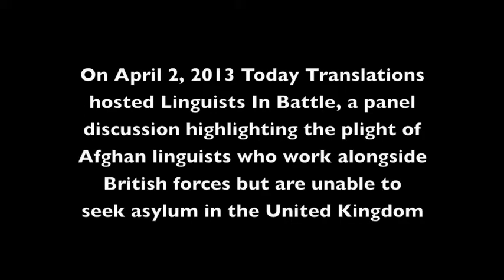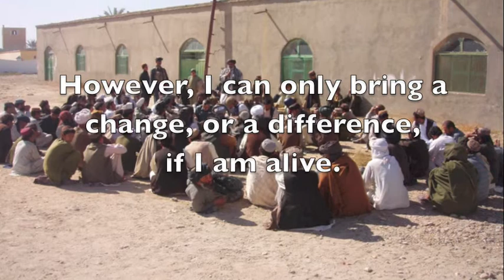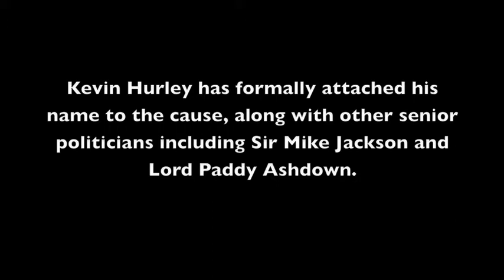Linguists In Battle: A Post-war Dilemma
On April 2, 2013 Today Translations hosted Linguists In Battle, a panel discussion highlighting the plight of Afghan linguists who work alongside British forces but are unable to seek asylum in the United Kingdom. The panel included "Mohammed" a former interpreter for the British army, his lawyer Rosa Curling, and Kevin Hurley, Police and Crime Commissioner for Surrey.

With the British government's reluctance to introduce a resettlement programme, will these linguists become the war's forgotten heroes? Or, even worse, left living in fear for their and families' lives of retaliation attacks from the Taliban?